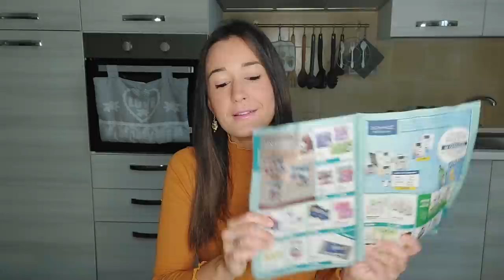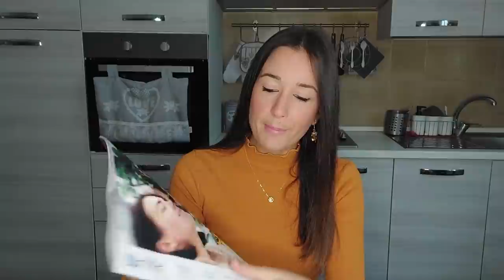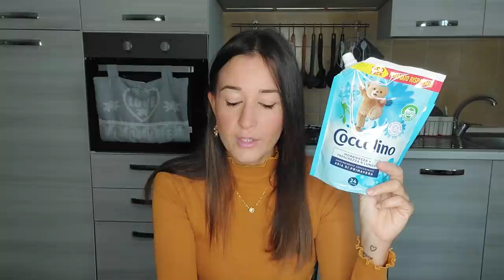Svuota la spesa TIGOTÀ!🧼 Offerte di novembre ~ e novità!🥰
Buongiorno e buon sabato!
Bentornati sul mio canale, quest'oggi sono qui per tenervi compagnia in questo week end un po' grigio, con un nuovo svuota la spesa di prodotti TIGOTÀ!🧼
Ho trovato tante cose in offerta, più 2 prodotti per capelli che vi recensisco subito avendoli utilizzati la sera prima!🥰
Spero sempre che possiate trovare utili i miei consigli💕
Vi lascio al video,
Buona visione!📽▶️😘😘😘